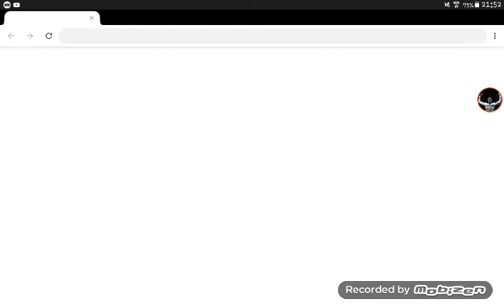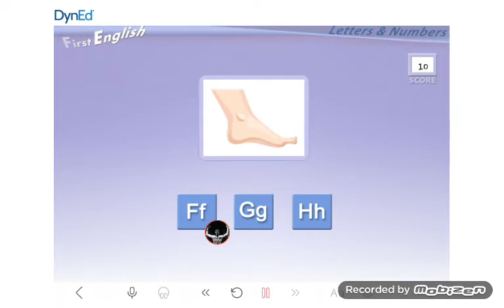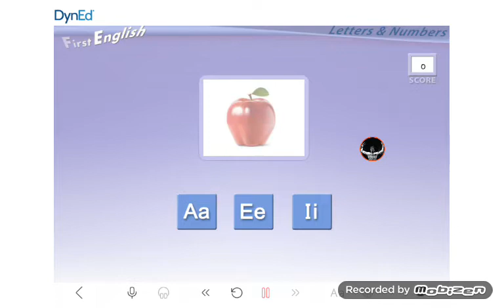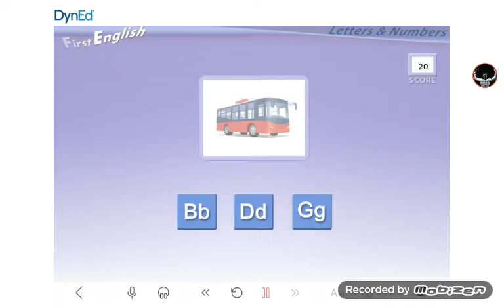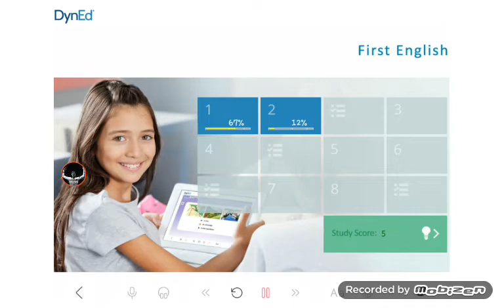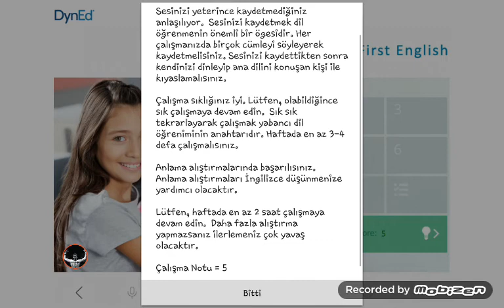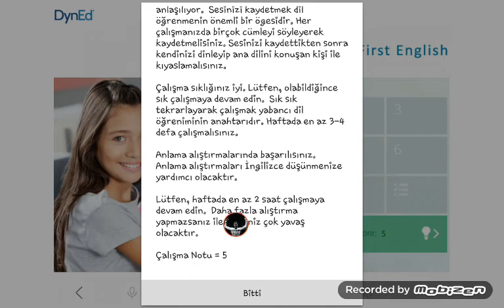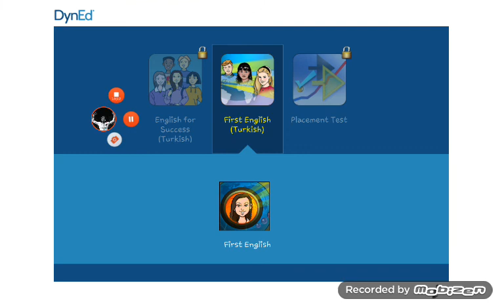Dyned de puan almanın yolu